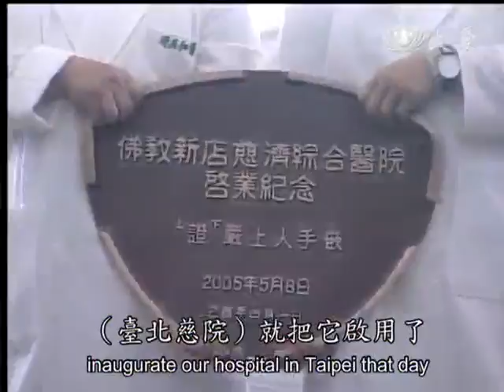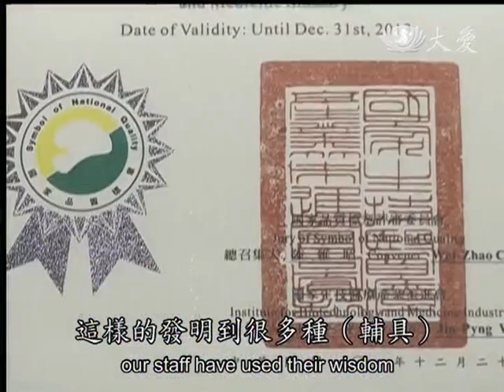20130508《人間菩提》合心守護精進行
台北慈濟醫院，今天(5/8)啟業滿八周年，回顧過去，有許多慈濟人用心用愛共同打造的醫療建築，加上醫護同仁的專業，讓醫院成為守護生命、守護健康、守護愛的堡壘。

而為了提升醫療品質、照顧病人安全，台北慈院發明了多種設備，讓病患在住院期間，可以更加安全。

證嚴上人在今天(5/8)志工早會開示：「同仁把醫院，當成真正的生命中的志業，致力提升病人安全，這種智慧都是在用心，用力中，啟發出來的」。

這款「便盆椅」，有別於一般的腳踏墊，台北慈濟醫院，照護病人安全多加了一片支撐架，提高穩定度。

另外，護理人員發揮巧思，在助行器當中加裝帆布與掛勾，方便病患休息，更值得一提的是，台北慈院率全國之先，透過智慧條碼，建立病人「給藥安全系統」。

證嚴 上人開示：「同仁把這樣的醫院，當成真正的生命中的志業，立志的慧命之家，如何提升病人的安全，如何讓病人的生活，感覺有品質，這樣的發明到很多種，這種的智慧，都是在用心用力中啟發出來的。」

用心投入有愛做伴，台北慈院距離醫學中心評鑑進入倒數，志工為了替醫護人員加油、打氣，在醫院好幾個角落，設了「溫馨小站」，隨時提供點心，讓第一線的醫護工作者，充滿元氣。

證嚴 上人開示：「感受到的，無不都是感恩，這種的愛的能量，互相的觸動，愛的能量，不斷的啟發，所以一片祥和，這叫做合和互協，這一股力量，相信要更上一層樓應該有力量。」

有「醫療志工」作後盾，讓慈濟醫院成為全台最具特色的醫院，多次國際醫學會，台北慈濟醫院更成為各界醫療專家指定參訪院所，將慈濟醫療文人傳播到不同國家。